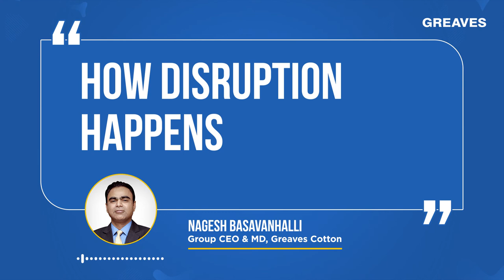How Disruption Happens | Podcast | Nagesh Basavanhalli | Greaves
In the latest episode, you can hear our MD and CEO, Nagesh Basavanhalli's thoughts on disruption and how businesses can come up with more competitive solutions that will keep their business thriving well into the future.

Listen to the full episode out now.